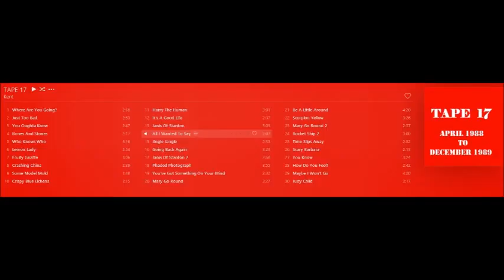All I Wanted To Say